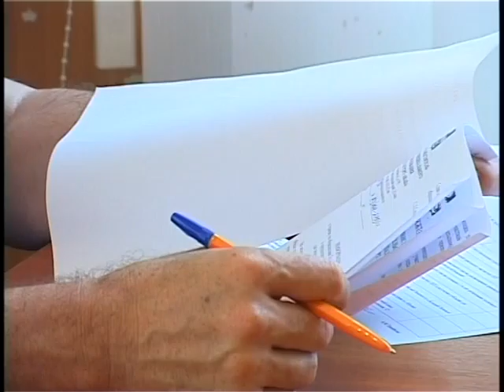Глава курорта на выездном приеме в Приморском сельском округе.